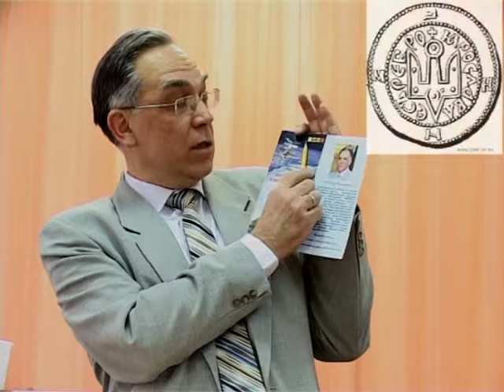Тулаев П.В. Лекция 1, часть 3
Авторский курс Тулаева Павла Владимировича «РУССКИЙ МИР В ИСТОРИЧЕСКОМ РАЗВИТИИ»